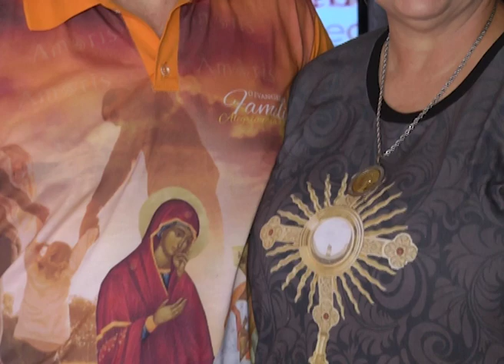MATRIMONIO DE BRASIL DE MISION EN PARANA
MATRIMONIO DE BRASIL EVANGELIZA EN PARANÁ
ESTE MIERCOLES Y JUEVES EN LA PARROQUIA SAN MIGUEL ARCÁNGEL